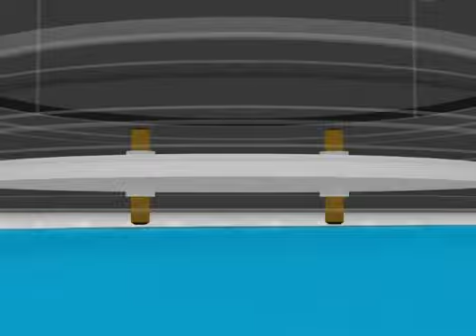Flood Buzz Pro - Low-Cost Water Leak Alarm - Smart Plumbing Products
The Flood Buzz™ Pro is a low-cost water leak alarm that is also a great marketing tool for plumbing contractors. Just place Flood Buzz Pro next to any water leak source and when water touches it the 110 dB alarm.  To ensure that the customer calls your business, simply attach a standard label with you company logo and phone number on the alarm. The product is maintenance free and battery (included) last up to three years. Flood Buzz Pro is sold exclusively through plumbing wholesalers.  Please inquire about the Flood Buzz Pro at your local plumbing wholesaler.  Custom printing and colors available for large orders